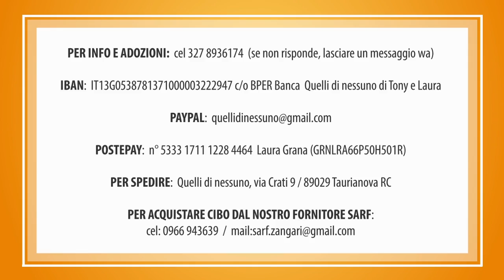Sul ciglio della strada sotto la pioggia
Davide e la sua ragazza sono passati poco prima e non c'erano, a ritorno li hanno trovati lì, tremanti sotto la pioggia. Piccolissimi, abbandonati sul ciglio di una strada non avevano speranza di sopravvivere. Ci hanno chiamati subito, e ancora una volta non abbiamo potuto dire di no.

SIAMO AL COLLASSO, NON CI ABBANDONATE!